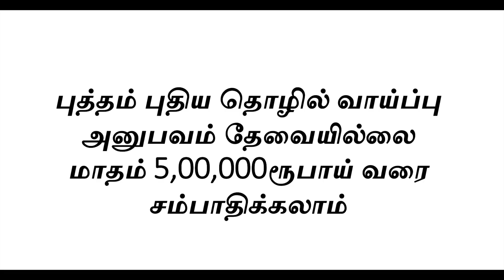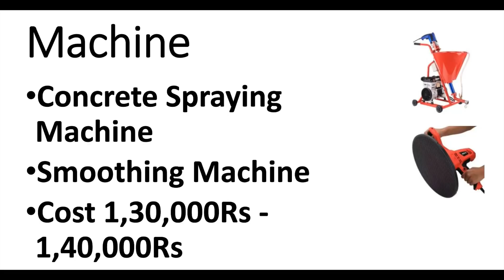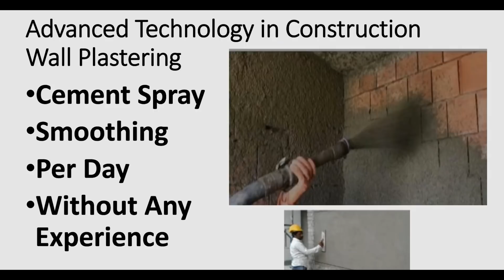8மணி நேரம் வேலை 24,000ரூபாய் வருமானம்| Creative Business| Manufacturing Business |New Business Ideas